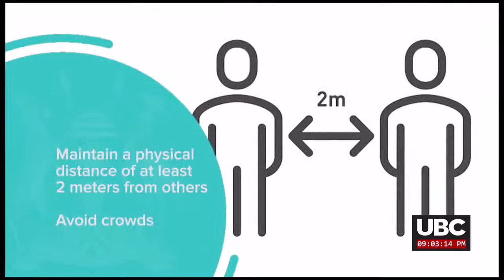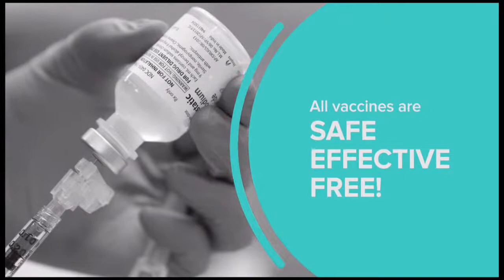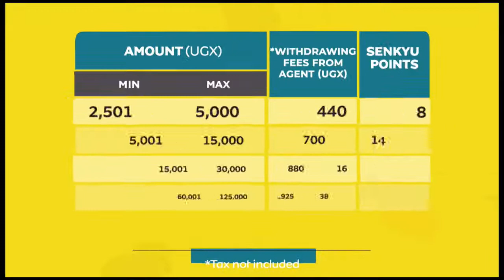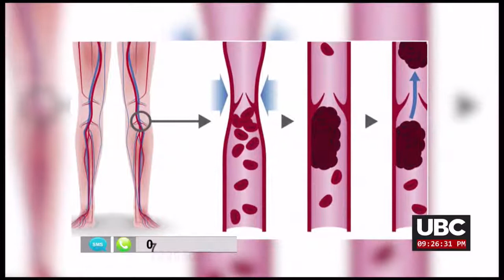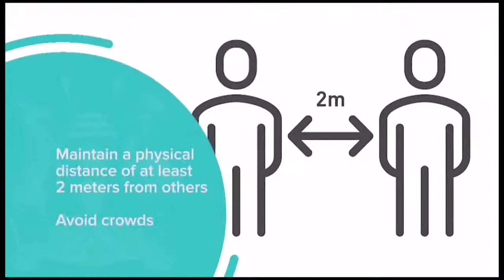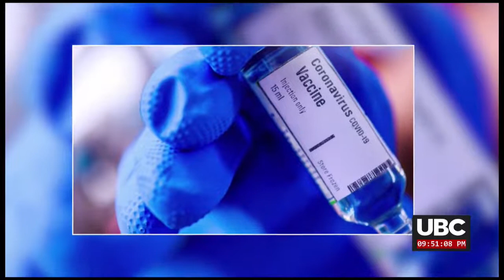LIVE: DocTalk Show | With Professor Pontiano Kaleebu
DocTalk Show |  22nd JULY 2021
TOPIC: COVID - 19 VACCINE